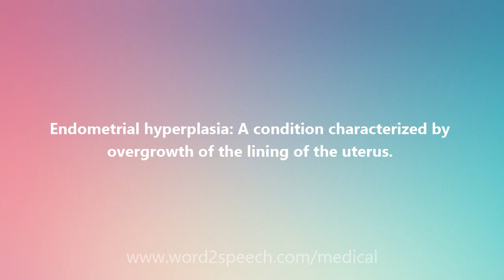Endometrial hyperplasia - Medical Meaning and Pronunciation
Title: Endometrial hyperplasia

Endometrial hyperplasia: A condition characterized by overgrowth of the lining of the uterus.